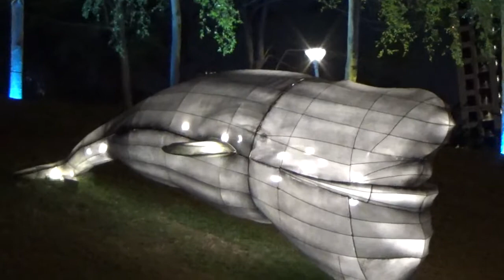2020台灣燈會台中文心森林公園戽斗星球動物袋鼠烏龜獅子老虎...200114